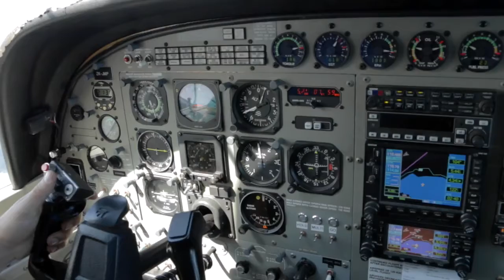SHIQI - 180417 - SHIQI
SHIQI - Taupo Tandem Skydiving - SHIQI